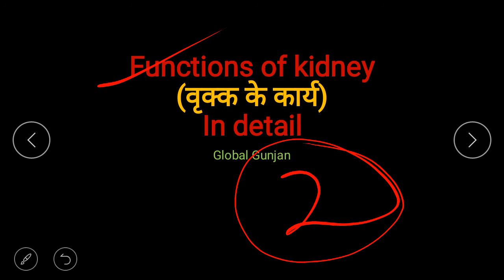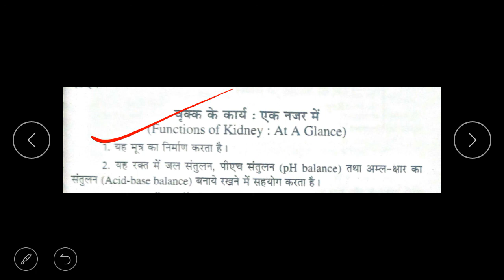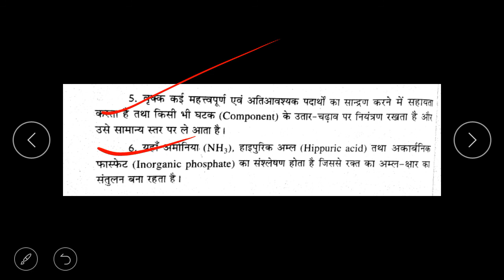tgt_pgt_home_science Excretory System:functions_of_kidney वृक्क के कार्य,डायलिसिसhomeostasis part2